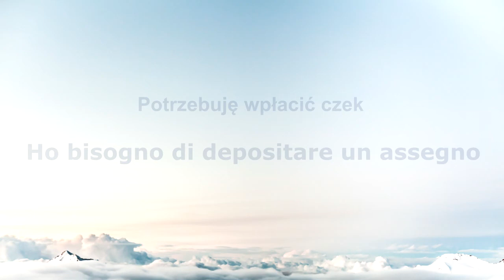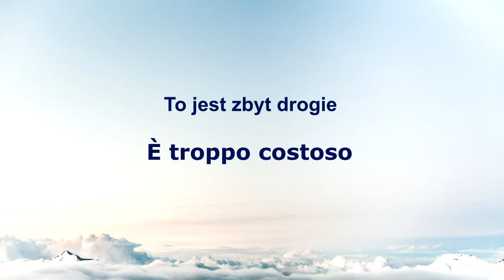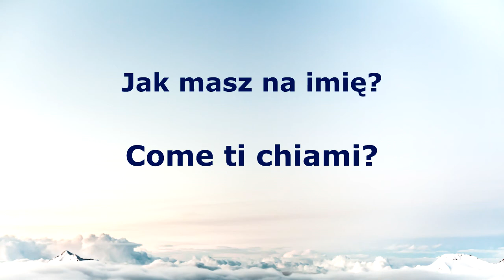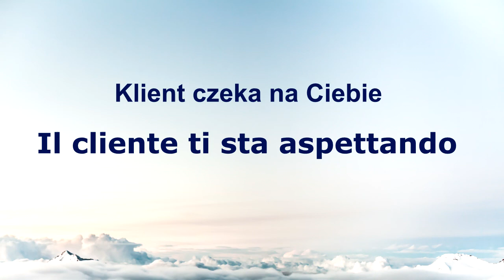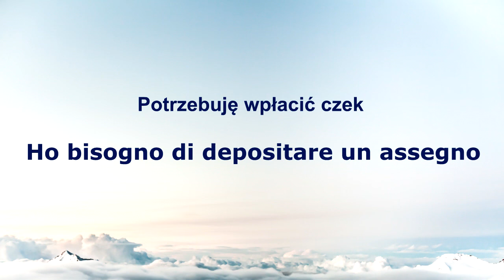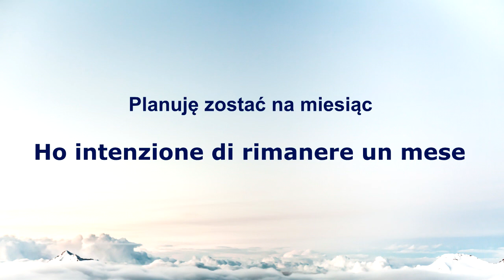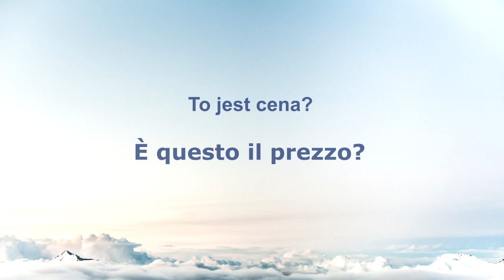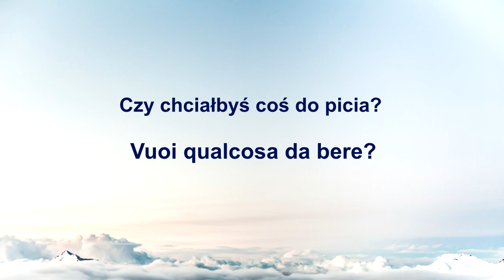Nauka języka WŁOSKIEGO | Ćwiczenie słuchania i konwersacji po włosku | Ucz się włoskiego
Postanowiłeś, że w tym roku zaczniesz uczyć się włoskiego? Świetnie! Zapraszamy do nauki języka włoskiego na Youtube z naszym kanałem Languages Freak. Z nami nauczysz się 100 zwrotów po włosku. To świetne ćwiczenie słuchania i konwersacji po włosku! Nauczysz się podstaw języka włoskiego z lektorem. Na naszych filmach pojawiają się oczywiście napisy z danym wyrażeniem. Dzięki temu nauczysz się nie tylko poprawnej wymowy wyrażeń po włosku, ale także nauczysz się pisowni. Powtarzaj nasze zwroty regularnie, najlepiej codziennie. Regularność jest niezwykle ważna podczas nauki języków. Pamiętaj, możesz słuchać naszych filmików z nauką języków zarówno w domu, jak i podczas jazdy do pracy, podczas spaceru, brania kąpieli, gotowaniu, czy przy innych codziennych czynnościach. Nie musisz siadać przy biurku i słuchać.
Poznasz podstawowe zwroty w języku niemieckim, dzięki którym po jakimś czasie będziesz mówił w języku włoskim w stopniu zaawansowanym. W naszych filmach usłyszysz profesjonalnych native speakerów, dzięki czemu nauczysz się poprawnej i profesjonalnej wymowy. Naucz się języka włoskiego za darmo na Youtube! Wystarczą Twoje chęci, czas i zaangażowanie. Możesz włączyć nasz film z nauką włoskiego nawet podczas snu! To także skuteczna metoda nauki języków.
Ucz się włoskiego od dziś!:)